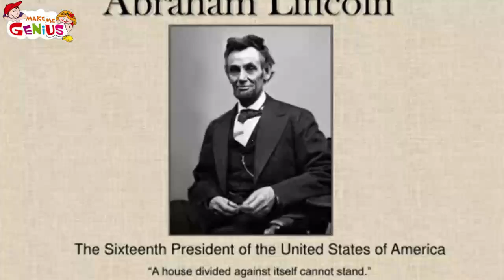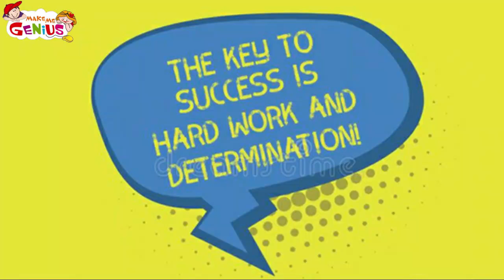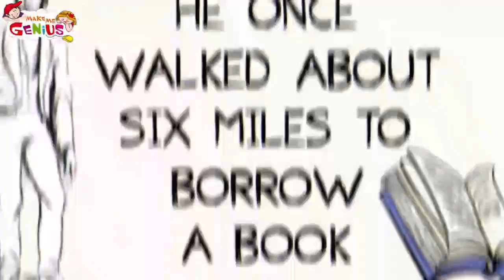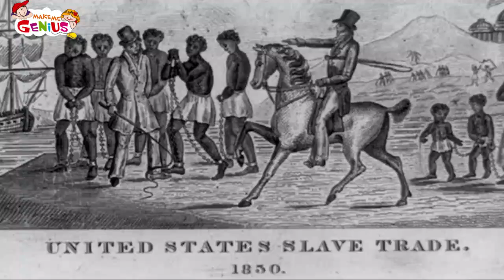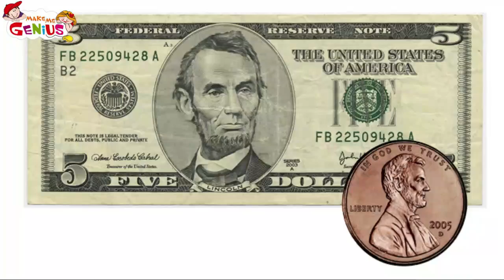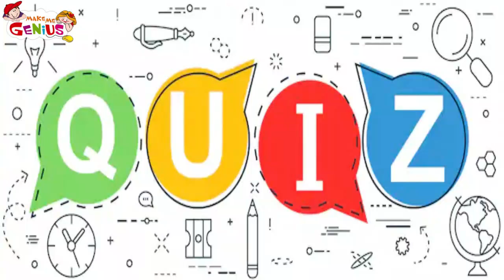Short Biography of Abraham Lincoln - Inspirational Story # Know About Abraham Lincoln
This video is an inspirational story of Abraham Lincoln. The language of the video is simple and easily understandable for kids.
Abraham Lincoln was the 16th President of the United States of America. He was born on February 12’ 1809 in Kentucky. Abraham Lincoln’s father was a farmer, they were poor and the family lived in a log cabin.
Yes, born in a poor family and became the president of the United States, Abraham Lincoln is one of the greatest examples that hard work and determination can lead to success. He was a lawyer by profession and the only American President who has a patent to his name.
Born in Kentucky, Lincoln soon moved with family to Indiana and later to Illinois. Abraham Lincoln lost his mother when he was just 9 years old. However, he was a loved child of his stepmother. She inspired him to read a lot of books.
Did you just think that he must have been an intelligent kid at school?
Well, Lincoln went to school just for about 18 months, and later studied on his own. He even used to memorize what he learned by writing on the logs of wood. His love for reading was so much, that he once walked about six miles to borrow a book. Some of his favorite books included Life and Memorable Actions of George Washington, Robinson Crusoe, Pilgrim's Progress, and Aesop's Fables.
Abraham Lincoln once said, “My best friend is a person who will give me a book I have not read.
At the age of 22, Abraham Lincoln moved out to work in a general store, where he got the title Honest Abe. You know why?
One day a customer paid some extra pennies at the general store by mistake. After the store closed Abraham Lincoln walked for miles to return those extra pennies. Since then he was given the title Honest Abe. Abraham Lincoln was honest and loved to read.
Lincoln always wanted to work for humanity. He once traveled from Illinois to Kentucky in a ferry, where he saw some slaves tied. He knew that slavery was wrong t and wanted to abolish the system of slavery in the United States. In 1832 he ran an election of the Illinois State Legislature but lost it. After that, he failed in business and later joined the army and served as captain. After that, he studied on his own to become a lawyer.
So many failures, but he did not give up. That’s a lesson for all of us. We must never give up when we fail, instead, we must keep trying to achieve our goals.
Abraham Lincoln once said, “I am a slow walker, but I never walk back”. You know, he did not go to a Law School, he studied on his own and passed the law exam to become a lawyer. Very soon he became popular among other lawyers for his knowledge. In 1834 Abraham Lincoln was elected to the Illinois State Legislature and remained a member till 1842. In 1842, Abraham Lincoln got married to Marry Todd and had four kids.
In 1846 Abraham Lincoln was elected to the US house of representatives. He worked hard for the development of the community, but was not very successful in politics. Still he continued to serve the people and wanted to remove the system of slavery from the United States. In 1860 he became the 16th President of the United States.
He faced a lot of difficulties during his Presidential years. A civil war started in 1861, between the Northern and Southern States of the United States over slavery and other cultural and political differences. But Abraham Lincoln was determined to keep the country together. He removed the system of slavery from the United States.
The Civil war ended in 1865, and Abraham Lincoln was determined to bring the country together. But sadly, he did not live to see that happen. Less than a week after the end of the civil war, Lincoln and his wife were watching a play at the Ford Theatre, where he was shot in the head by a man named John Wilkes Booth. Abraham Lincoln died the next morning, on 15th April 1865.
His life is an example of, how strong determination can create success. It is said that his leadership during the civil war, was extraordinary, he was a savior of humanity and a true hero.

Trivia Time
 Do you know Abraham Lincoln’s face is on pennies and five dollar bills, he was included in Mount Rushmore, and a memorial for him stands at Washington DC.
 Abraham Lincoln kept his important documents inside his hat.

That brings us to the end of the inspiring story of Abraham Lincoln, tell us, what did you like in him. And if you want to know some more interesting facts and would like to take a quiz about him, then visit our We will come back with another inspiring story just for you.